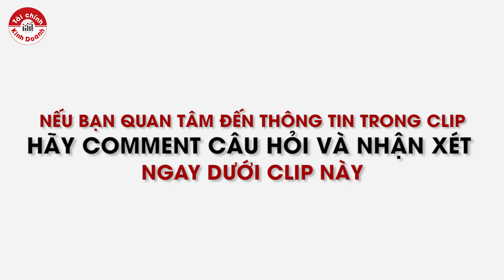Siêu lừa 50 tỷ đô và bài học tài chính cho nhà đầu tư về cơ chế Ponzi - Madoff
Bernard Madoff chết hôm 14/4 tại một nhà tù ở Mỹ. Ông ta là kẻ đứng sau vụ lừa đảo theo mô hình Ponzi có quy mô tới 20 tỷ USD - lớn nhất trong lịch sử ngành tài chính và đang thụ án tù 150 năm. Madoff từng có một sự nghiệp lẫy lừng tại Wall Street, được nhiều người kính trọng và có cuộc sống sung túc, nhưng vụ lừa đảo đã lấy đi của ông ta tất cả.
Tham gia để lấy tài liệu tại group Cộng đồng Cố vấn tài chính Việt Nam - Vietnam Wealth Advisors (VWA)
- WealthIntelligence - Tài chính cá nhân và Quản lý tài sản đầu tư
Tuân theo chuẩn mực của Uỷ ban Chuẩn mực Cố vấn Tài chính công chứng quốc tế (CFP Board of Standards) áp dụng cho môi trường tại Việt Nam. “CFP” viết tắt bởi “Certified Financial Planner” (Cố vấn tài chính công chứng) là chứng chỉ chuyên môn quốc tế về tài chính cá nhân được công nhận toàn thế giới.